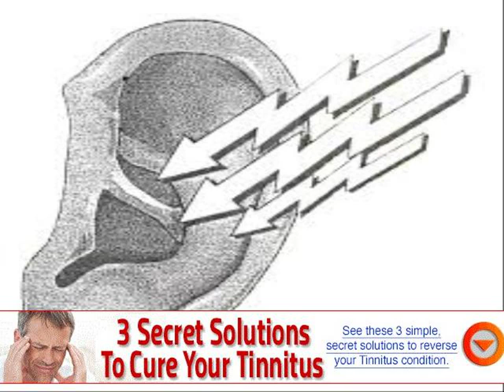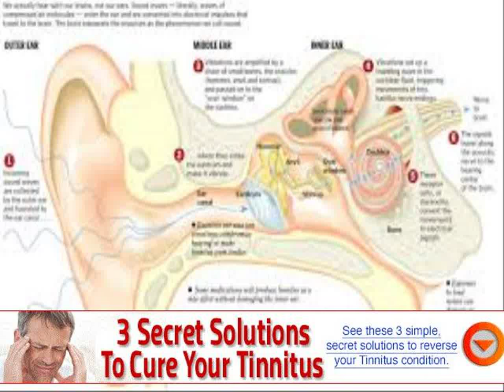tinnitus miracle solution